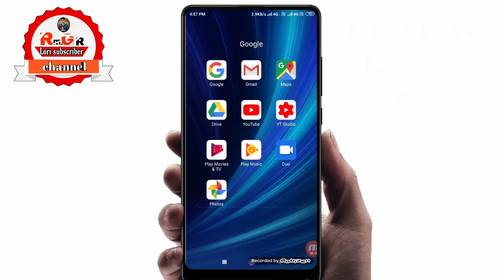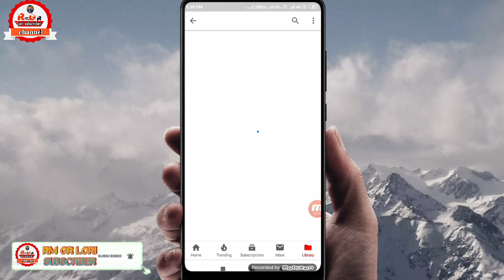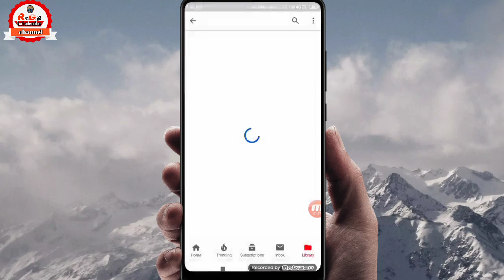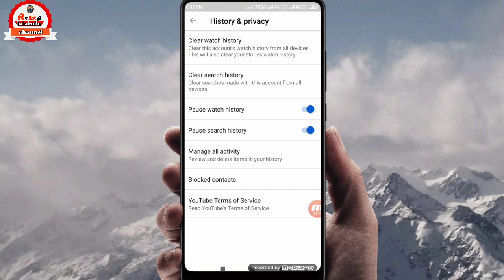YouTube search history & watch history ko kaise delete kare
Hii
i am Ram ji mishra

Video topic :

YouTube search history ko kaise delete kare
YouTube watch history ko kaise delete kare
Galat video aane se kasi roke
Dosto aap video ko dekhiyega or achhi lage to ise like kijiyega share kijiyega . agar aapka koi sawal hai to aap mujhe comment bhi kar sakte hai . mai aapke comment ka rply dene ki poori koshish karunga ...
Thank you so much.